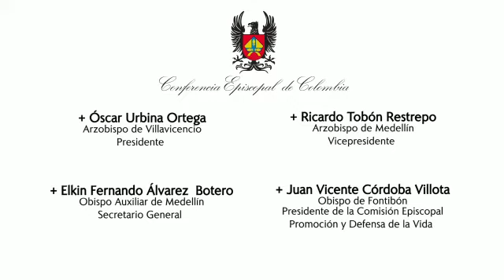Obispos Colombianos invitan a defender la vida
Comunicado de la Conferencia Episcopal de Colombia sobre la defensa de la vida  “Los obispos católicos de Colombia manifestamos hondo dolor porque la violencia sigue destruyendo la vida de muchos hermanos y hermanas en todo el territorio nacional; oramos por ellos y nos solidarizamos con sus familias”.

Asimismo, los prelados invitan a "sumar esfuerzos para promover y defender valientemente la vida", en especial de los más débiles y necesitados.